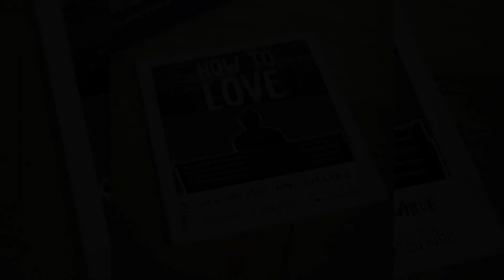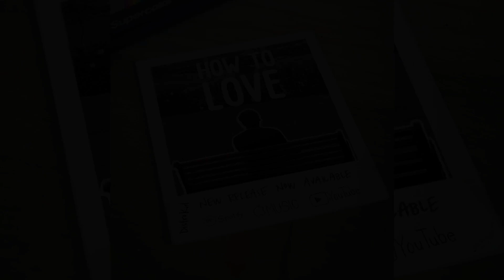I Build A Golden PET ARMY In PET SIMULATOR 99 (Roblox)